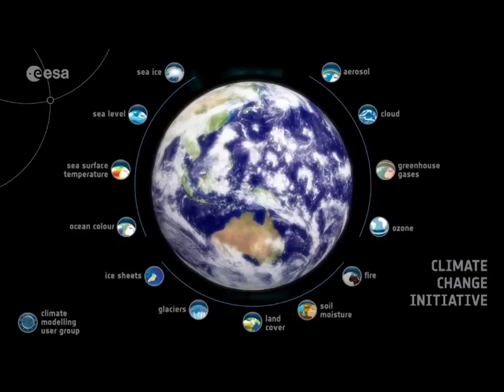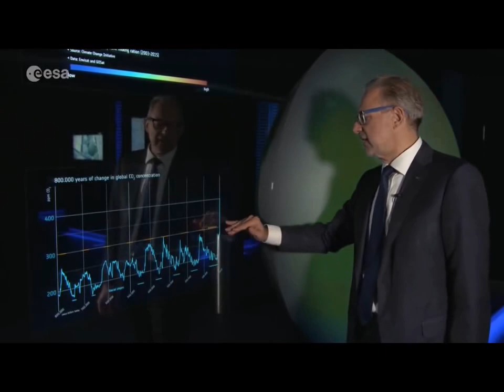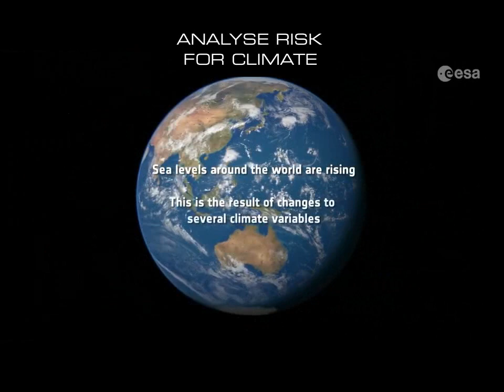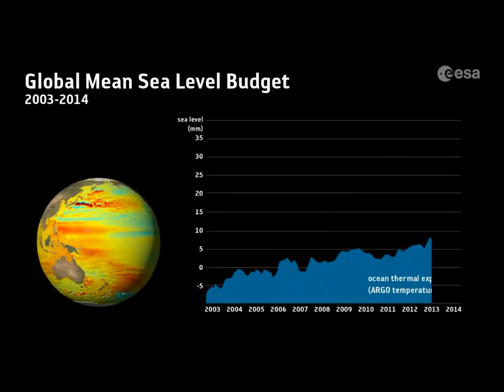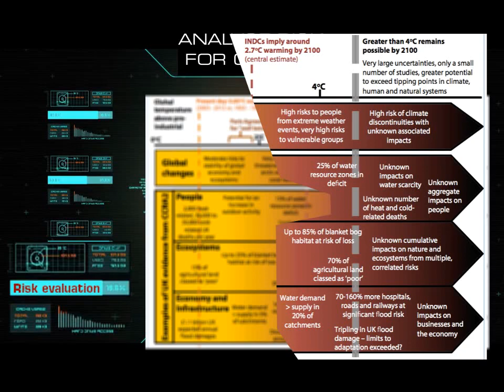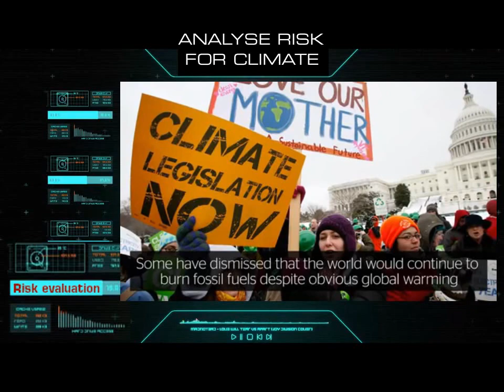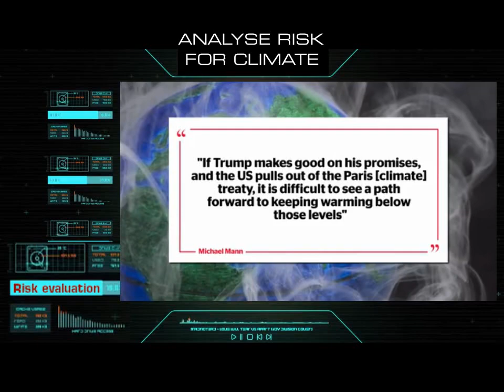Climate change risk after Terrifying New 2019 Climate Models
It is a vision of a future so apocalyptic that it is hard to even imagine.

But, if leading scientists writing in one of the most respected academic journals are right, planet Earth could be on course for global warming of more than seven degrees Celsius within a lifetime.

And that, according to one of the world’s most renowned climatologists, could be “game over”